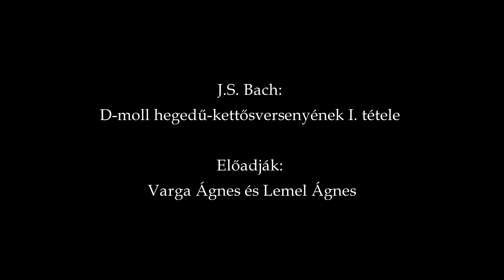J.S. Bach: D-moll kettős hegedűversenyének I. tétele - Pannon Filharmonikusok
Pannon Filharmonikusok kettős hegedűversenye a Pécsi Állatkert Akvárium-világában Varga Ágnes és Lemel Ágnes hegedűművészek előadásában.
A kisfilm a pécsért.hu támogatásával készült!

By clicking this link you can browse through the introduction of the orchestra in English.